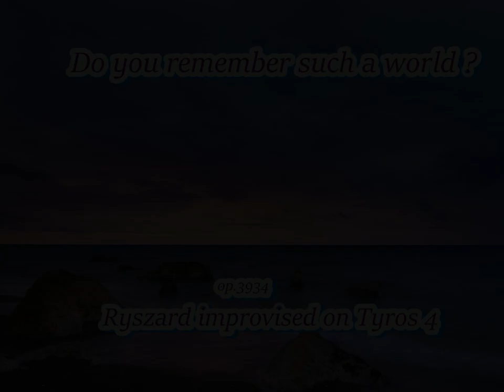Do you remember such a world ? - op. 3934 - Ryszard improvised on Tyros 4